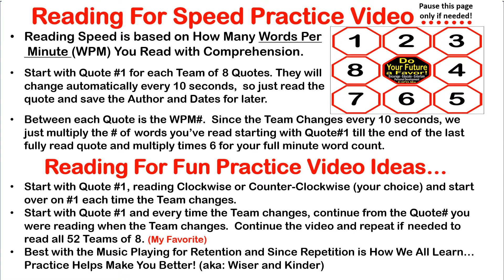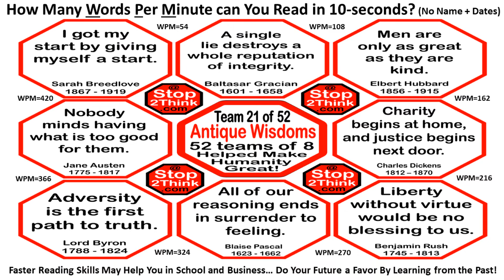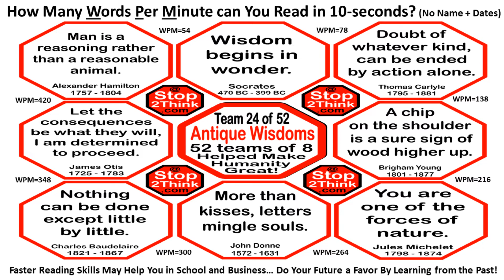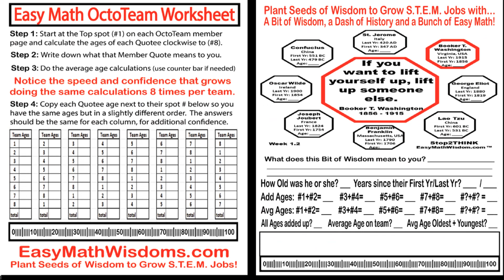Faster Reading Practice Video v2 Teams 14 to 26 of 52 with 10 second timer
Free Faster Reading Practice uses Antique Words of Wisdom that have Passed the Test of Time to Encourage, Educate or Entertain Generations for Centuries.

The soundtrack is a classically moving masterpiece called "Hungarian Rhapsody #2" written in 1885 by Frantz Liszt (who has a quote on Team 15).

Most people can't read all 8 quotes before the page/team changes so replay the video till you've read all 416 Quotes.  Repeat and Share.

- Each Team of 8 Quotes will automatically change every 10 seconds, so just read the quote and save the Author and Dates for later.

- Reading Speed is based on How Many WordsPer Minute (WPM) You Read with Comprehension.

- Between each Quote is the WPM#.  Since the Team Changes every 10 seconds, we multiply the number of words read starting from Quote#1 times 6 for your full minute word count.  t

- This will change for each quote and team, due to quote length.

- Best if Read Out Loud with the Soundtract Playing for Retention.

Quotes by...

D- Daniel D. Palmer, Daniel Drew, Dante Alighieri, David Garrick, David Hume, Davy Crockett, Delphine de Girardin, Denis Diderot, Desiderius Erasmus

E- Edmund Burke, Edward Bulwer-Lytton, Edward Gibbon, Elbert Hubbard, Elizabeth Stanton, Emile Zola, Emily Bronte, Emily Dickinson, Emma Lazarus, Epictetus, Euripides

F- Francis Bacon, Francois Rabelais, Franz Liszt, Frederick Douglass, Friedrich Nietzsche

I- Isaac Newton, Izaak Walton

K- Kierkegaard

L- Lao Tzu, Leonardo da Vinci, Lord Byron, Lord Chesterfield, Louis Pasteur, Luc de Clapier

M- Marcus Aurelius, Margaret Fuller, Marguerite Gardiner, Marie von Ebner-Eschenbach, Mark Twain, Marshall Field, Martin Luther, Mary Baker Eddy, Matthew Henry, Michel de Montaigne, Michelangelo, Moliere

N- Napoleon Bonaparte, Nathaniel Hawthorne, Niccolo Machiavelli, Nicolas Chamfort, Nicolas Despreaux

O- Oliver Cromwell, Oscar Wilde, Ouida

P- Percy Shelley, Petrarch, Phoebe Cary, Pierre Corneille, Plato, Plautus, Publilius Syrus

R- Ralph Waldo Emerson, Rene Descartes, Richard Sheridan, Robert Bulwer-Lytton, Robert G. Ingersoll, Rosa Luxemburg

S- Samuel Butler, Samuel Foote, Samuel Johnson, Sarah Breedlove, Socrates, Sojourner Truth, St. Jerome, Sun Tzu, Susan B. Anthony

V- Victor Hugo, Vincent Van Gogh, Virgil, Voltaire

X- Xenophon